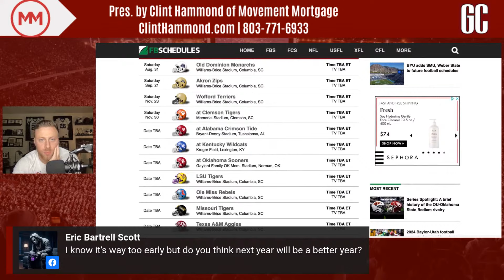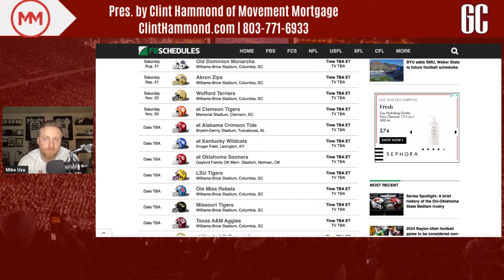GC Live Afternoon Drive with guest Marcus Lattimore - 11/2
South Carolina great Marcus Lattimore joins Gamecock Central's Mike Uva on GC Live Afternoon to share what he's been up to, share his thoughts on the Gamecocks, and to reflect on the 2010-13 teams who'll be honored this weekend at Williams-Brice Stadium.

📧 Join our free email list to stay up to date on all things Garnet & Black!

Clint is the branch manager for Columbia Movement Mortgage.

GC Live is also supported by The Tax Team at Liberty Tax locations in Irmo, Columbia and Lexington:
• 1123 S. Lake Drive in Lexington
• 7467 St Andrews Road in Irmo
• 551 St. Andrews Road, Columbia 29210

Subscribing (for free) to the GamecockCentral YouTube channel and clicking the "bell" icon next to the subscribe button will turn on your notifications, which means you will be notified each time GamecockCentral Live! drops a new show.